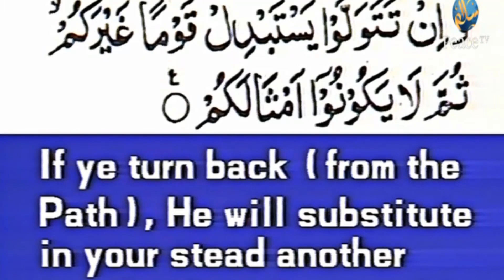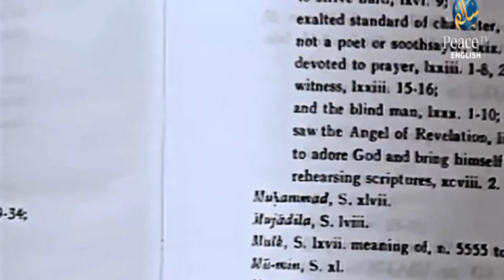A Dire Warning, Shaikh Ahmed Deedat, Part 1